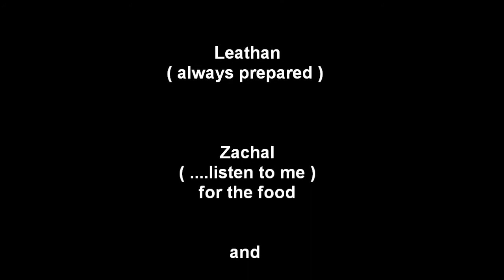3rd beach party